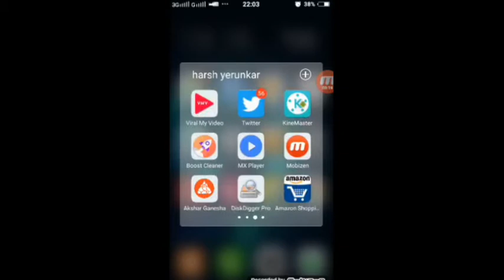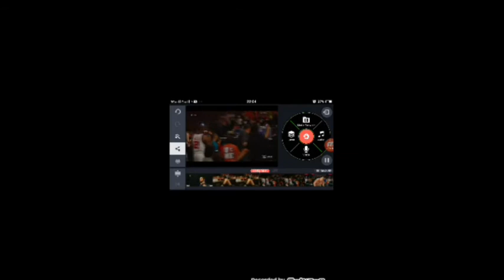How to use kine master